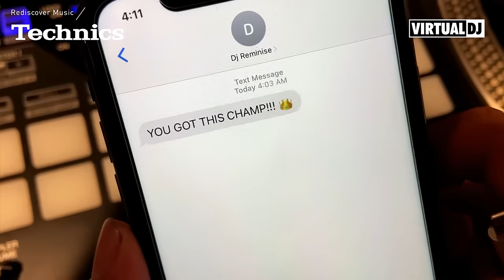K-Swizz (New Zealand): 2022 DMC Technics World DJ Champion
The 2022 DMC Technics World DJ Champion: K-Swizz (New Zealand)!

for more info!